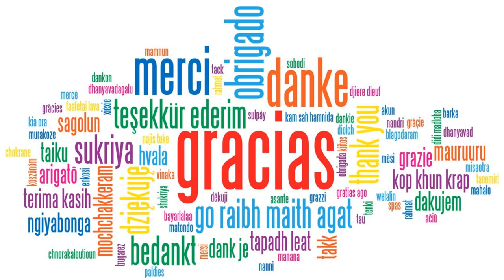Felicitación fin de año 2019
El 2019 llega a su fin y no queríamos despedir el año de nuestro décimo aniversario sin la correspondiente felicitación.